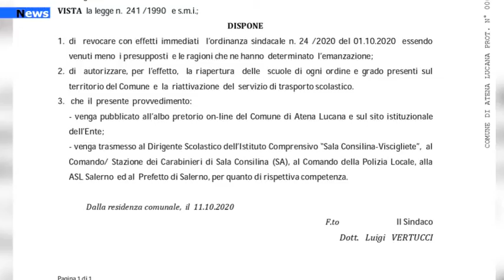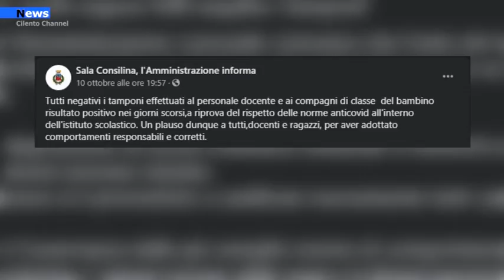Atena Lucana,Tamponi negativi su alunni e personale scolastico: si rientra a scuola in sicurezza.